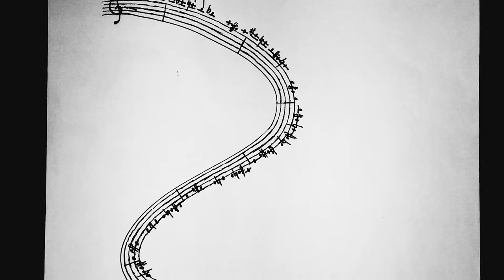Самба на Смъртта - Samba of Death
For English subtitles click captions.

Музика и текст - Станислав Хвърчилков
Глас (куплет) - Станислав Хвърчилков
Глас (припев) - Радостин Василев
Китари - Станислав Хвърчилков
Рисунки - Станислав Хвърчилков
Аудио инжинер - Александър Костов
Аудио инжинер (китарно соло) - Васил Димитров
Видео монтаж и ефекти - Кирил Бошикьов

Music and lyrics - Stanislav Hvartchilkov
Vocal (verse) - Stanislav Hvartchilkov
Vocal (chorus)  - Radostin Vasilev
Guitars - Stanislav Hvartchilkov
Drawings - Stanislav Hvartchilkov
Audio engineer - Alexander Kostov
Audio engineer (guitar solo) - Vasil Dimitrov
Video - Cyril Boshikiov

Copyrights- Stanislav Hvartchilkov